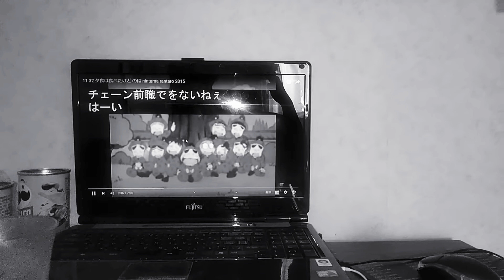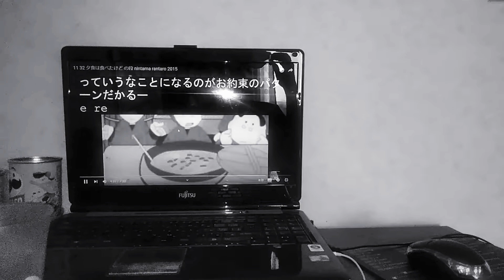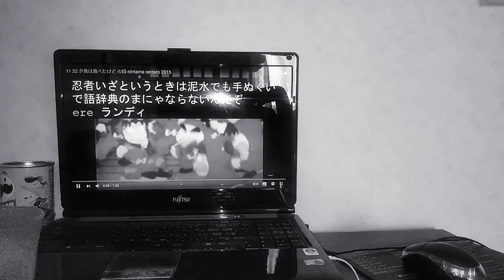山村喜三太:鈴木真仁(第21期~第52期第33回話、第62~92期)